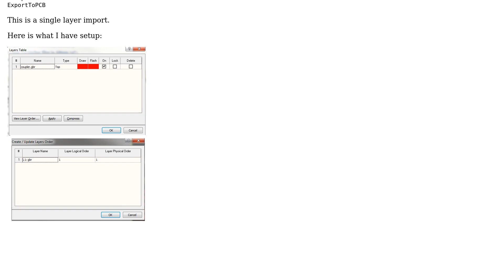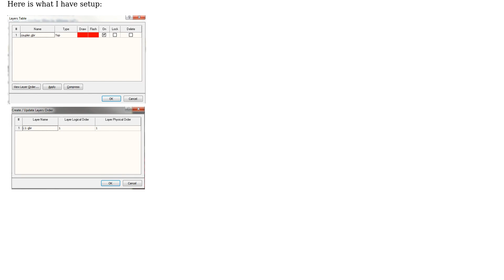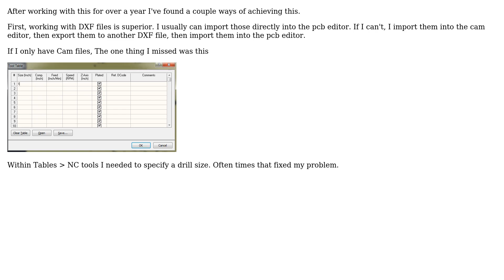Reverse Engineering Camtastic file to PCB in Altium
With thanks & praise to God, and with thanks to the many people who have made this project possible! | Content (except music & images) licensed under CC BY-SA | Music | Images & others | With thanks to user Legen Diary user JYelton and the Stack Exchange Network Trademarks are property of their respective owners. You are responsible for your own actions.